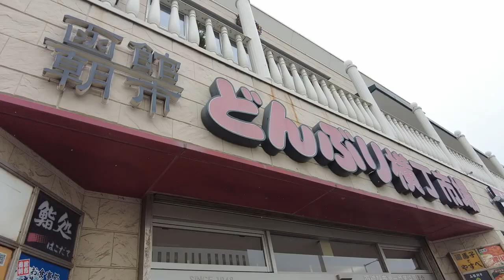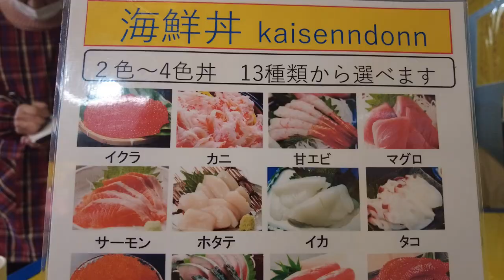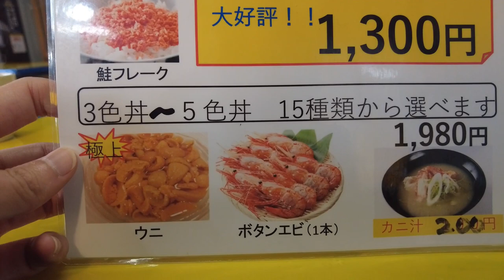HOKKAIDO FRESH SEAFOOD MARKET, Hakodate Asaichi. Squid, Sea Urchin, Crab. Kaisendon | EAT | JAPAN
Turn on CC for description/Review